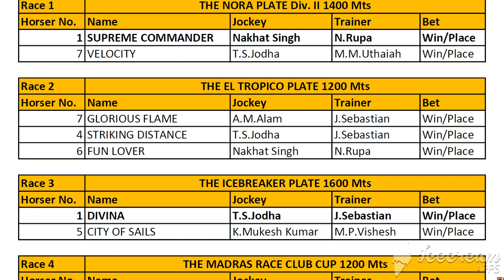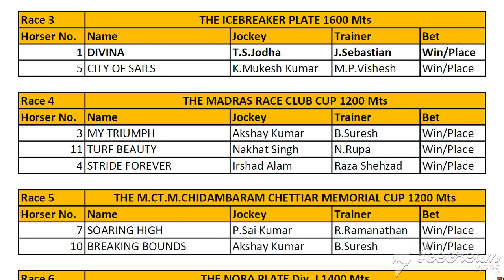Tips for Chennai Race 18 Feb 2021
Tips for Chennai Race 18 Feb 2021. Best of Luck Friends.